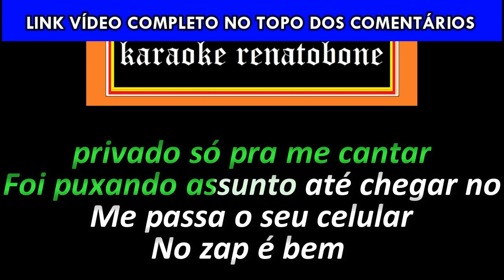DE SEGUIDOR VIROU AMOR karaoke amostra YASMIN SANTOS